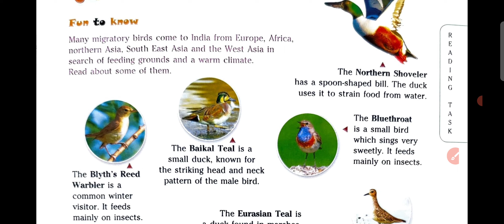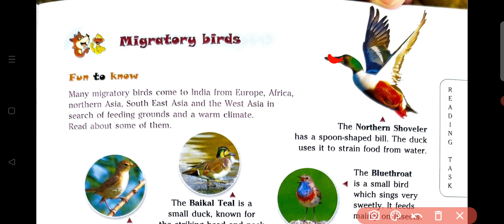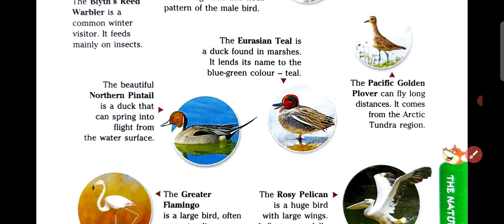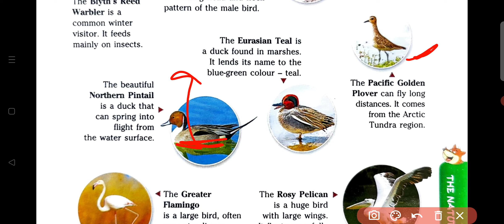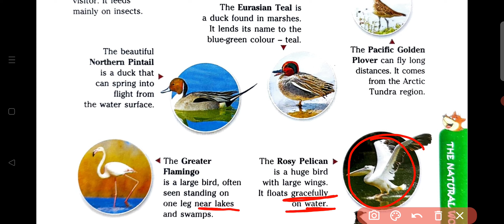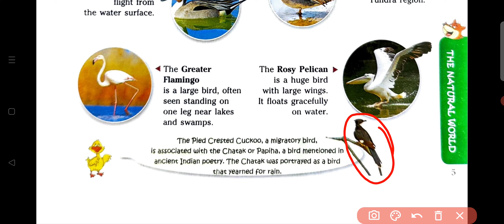Class - 6 Igko | L- 1 | Migratory Birds | Igko Practice Set | sof igko Olympiad